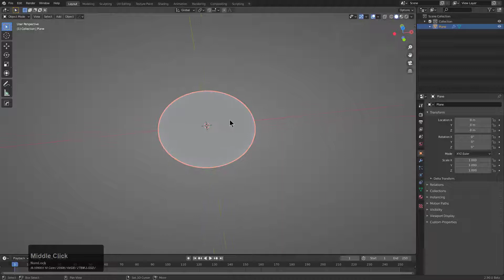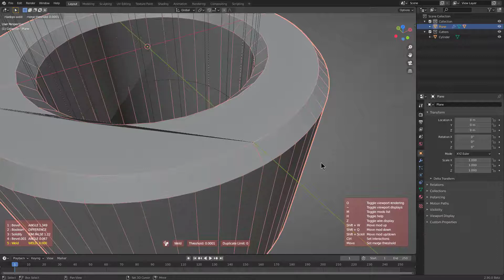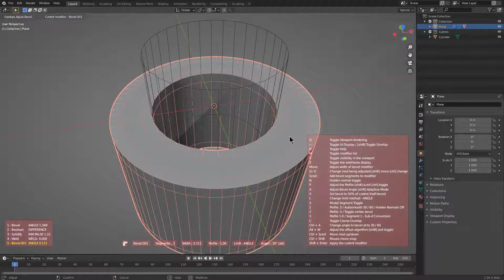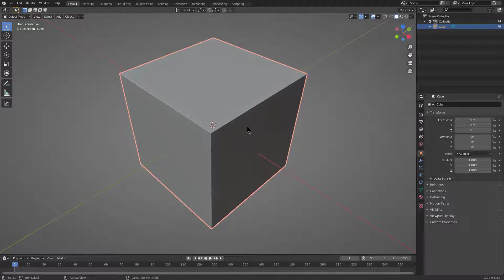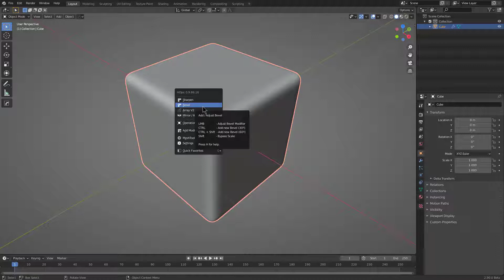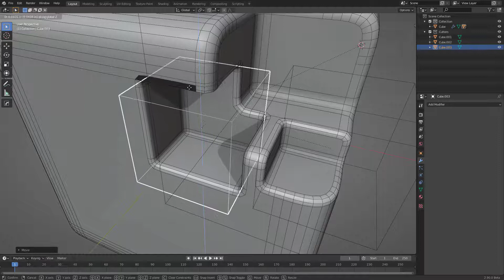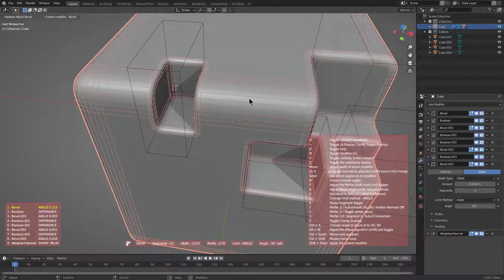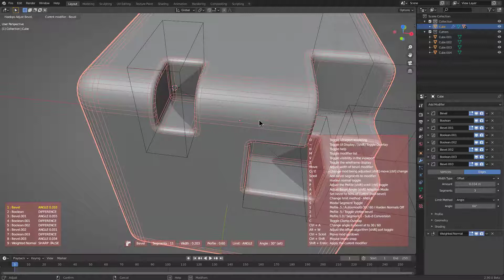hardops 986X - Bevel (25)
This video aims to go over bevel in a little more depth.